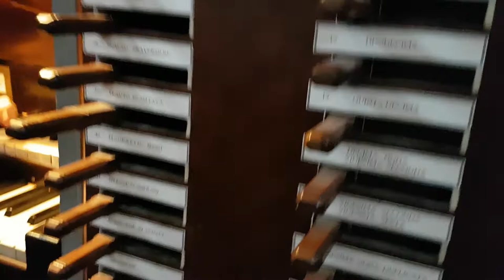Sonatina in Fa maggiore - P.D. da Bergamo - Organo: Silvio Rossini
Sonatina in Fa maggiore per Offertorio e Postcommunio - Padre Davide da Bergamo;
Silvio Rossini all'organo Serassi di Cigliano (Vc); restauro Marzi 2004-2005.